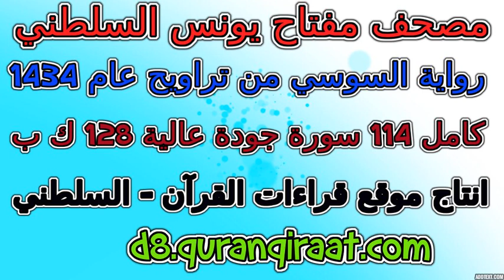مصحف مفتاح السلطني رواية السوسي تراويح عام 1434 سورة 080 عبس